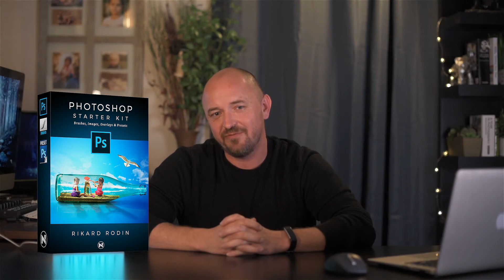Welcome to My Channel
Bring Your Vision to Life!

Professional Training for Photographers, Artists and Designers.

(I got a new set of sound effects and lens flares and decided to get my daughters' help to put together this channel trailer—hope you enjoy it as much as we enjoyed putting it together!)